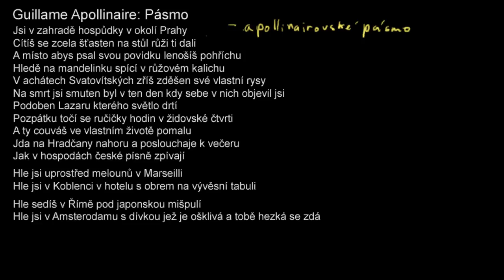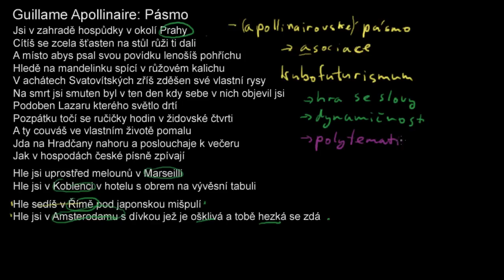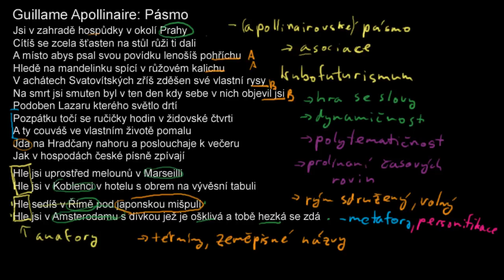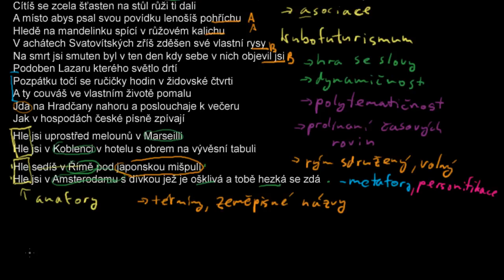G. Apollinaire: Pásmo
Literatura: Interpretace uměleckého textu:
Guillaume Apollinaire: Pásmo

Ve videu je použita ukázka z básně Pásmo (Zone) od Guillauma Apollinaira v překladu Karla Čapka.